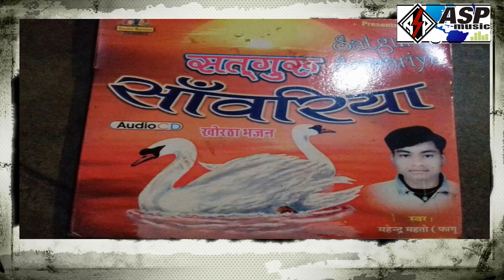Suno satguru suno mera kahna khortha bhakti song 2018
Singer mahendra mahato lyrics mahendra mahato music hind music Director A.S.Pritam